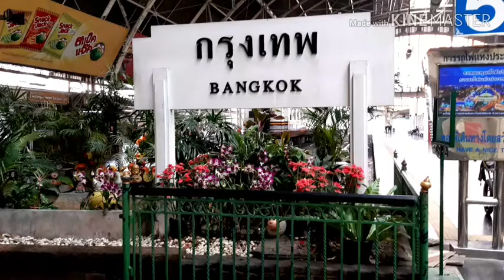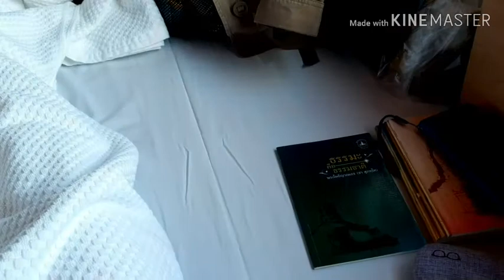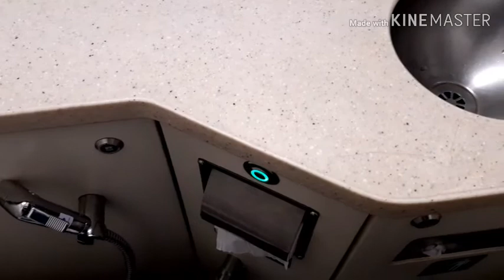"คลิปย้อนเวลา"รีวิวรถไฟล่องใต้ 🤗! #171